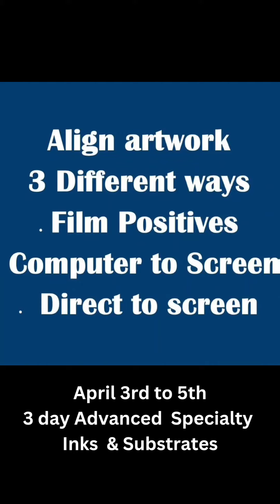Advanced Speciality Inks & Substrates 3 day workshop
Advanced Speciality Inks & Substrates

Does the thought of printing on a $40 or $100 garment give you nightmares or worse yet do you simply pass on these high-profit specialtiy jobs? Or do you want to be familiar with the coolest special FX and specialty inks to put your shop or brand at the leading edge of new technology?

This class has been 3 years in the making. Students who have attended our 3 Day Pro class have been asking for an advanced class and it is here! This course is NOT for beginners, if you have been printing a few years and feel that your skills are above average, then welcome. If not, we highly recommend starting with the 3-day Pro Class first.

As far as we know this is the first of its kind, an immersive workshop that is a mixed genre, meaning students will use both manual and automatic equipment, in all areas, pre-press, on-press and post-press.

Students get to play with over $350k in classroom equipment. Class is 80% hands on

We have over 800 5 star reviews! Class is held  monthly and is PG13 adult humor is occasionally used during the claas.